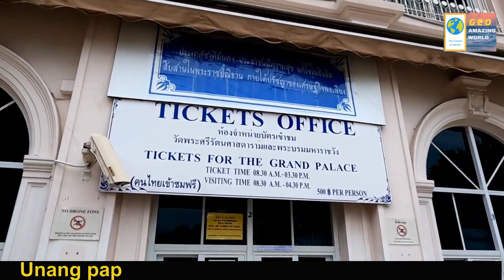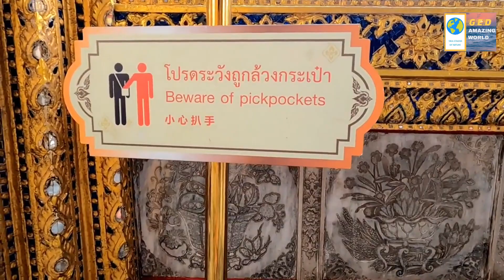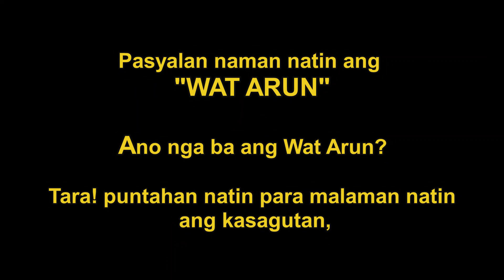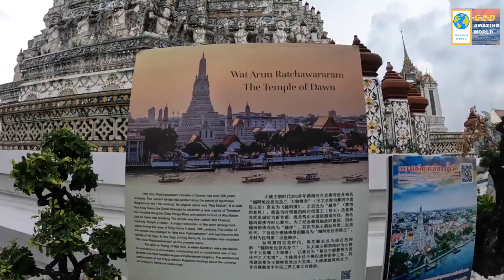Grand Palace and Wat Arun Expedition- Bangkok, Thailand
Grand Palace and Wat Arun Expedition
GED AMAZING WORLD
Wat Arun
Grand Palace - Bangkok Thailand